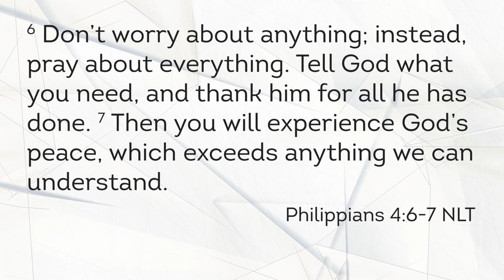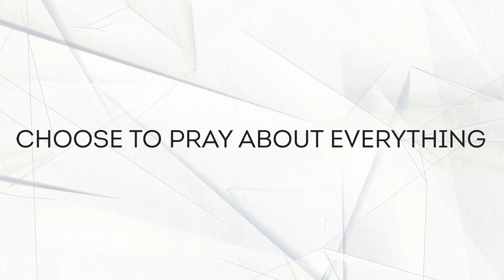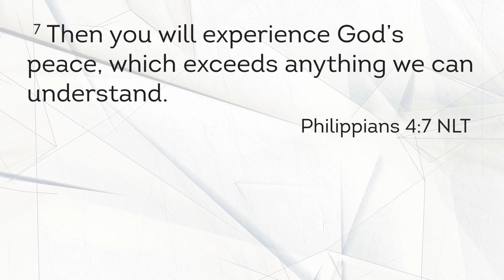Learning to accept things over which we have little control.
Bridge exists to bring multitudes into an intimate relationship with Christ instilling purpose and a passion for God, people, and life.

Love God | Love People | Discover Purpose | Gain Influence

We are passionate about seeing people’s lives moved forward in every sphere of life. So we trust that this channel will provide useful skills and habits that will take you not only closer to Jesus but closer to your dreams and goals. We hope to inspire and motivate you to be the best you, you can be.

We host services on YouTube, Facebook and Church Online and all content is posted on this channel for your convenience.